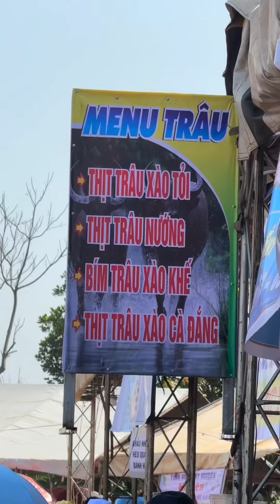FULL || ĐI CHƠI CHỢ TÌNH , THƯỞNG THỨC ĐẶC SẢN TÂY BẮC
- Tham gia làm hội viên của kênh này cho vui chứ không có đặc quyền gì mấy haha:
- Đừng quên đăng ký và theo dõi kênh của mình để biết thêm nhiều thứ khác qua góc nhìn của Nguyên Hí nhé.
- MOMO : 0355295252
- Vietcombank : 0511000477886